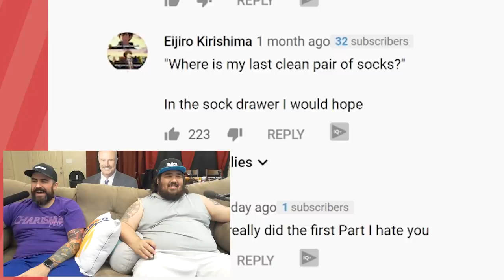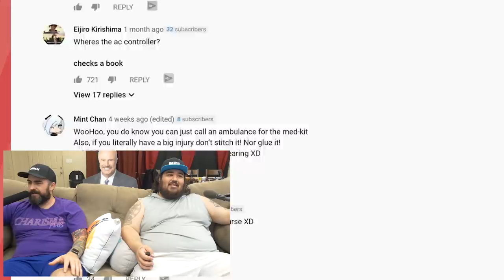22 Cringe Fail Life Hacks That Will Make You More Awkward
Want some good life hacks that will fix any awkward moment and overcome any cringe fail? Look no further than Troom Troom/Whoo hoo's videos to know exactly what to avoid doing. 22 Cringe Fail Life Hacks That Will Make You More Awkward

22 Awkward Moments Everyone Can Relate To / Life Hacks To Overcome Fails That Make You Cringe